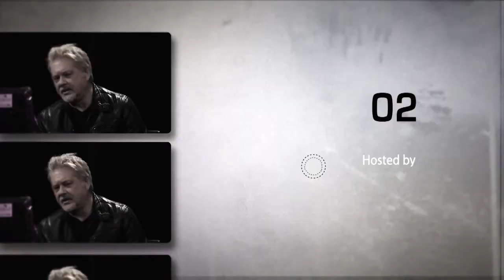Kevin Devine - Interview Boston Rock Talk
Jim Sullivan interviews Kevin Devine on Boston Rock/Talk.